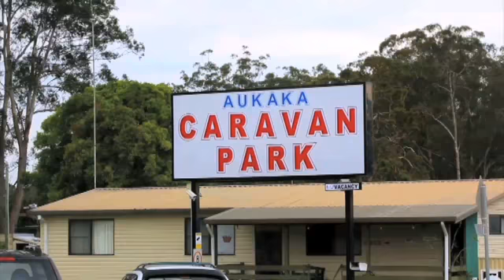Aukaka Caravan Park